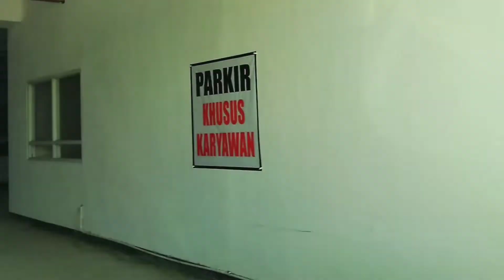JALUR ASIK DARI ALAS TINGGANG KE RSUD PADANGAN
Jalur asik dari Alas Tinggang ke Rsud  Padangan, jalannya lebar dan lancar tanpa hambatan untuk segera sampai di rumah sakit untuk menjemput pasien pulang..